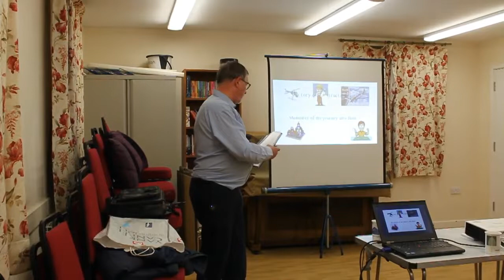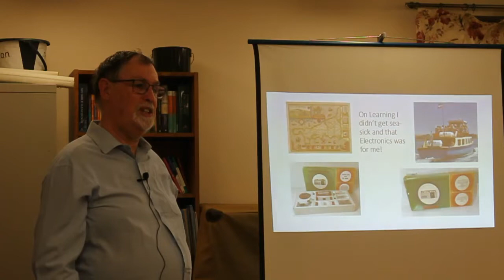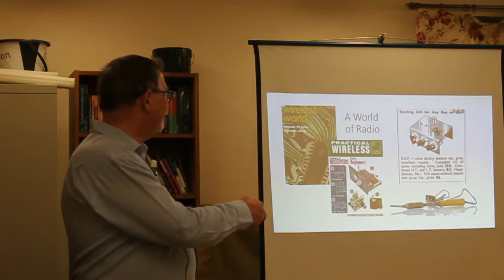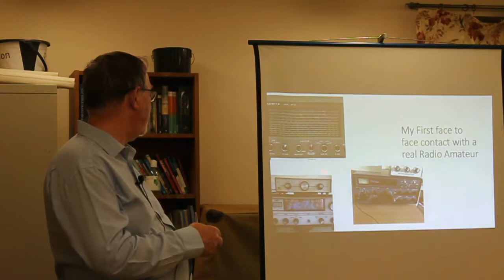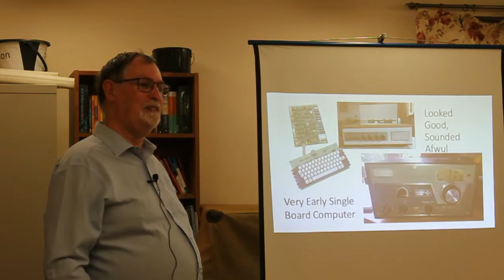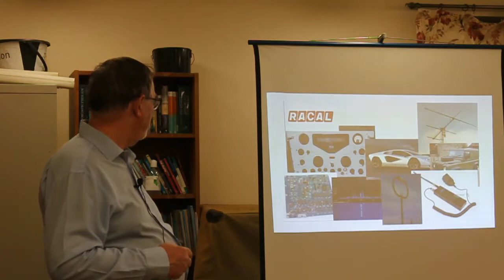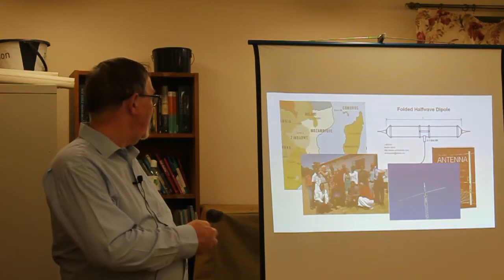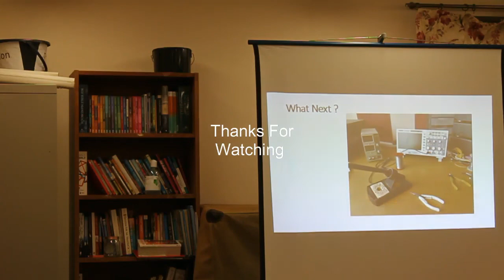A History Of Construction By Roy M0WTP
A talk by Roy M0WTP at Bracknell ARC on 14th September 2022